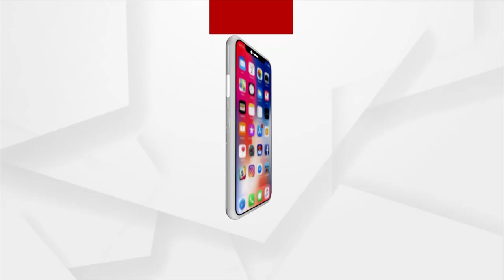HEADLINES 7PM : 11 NOV 2021 : ARGUS NEWS